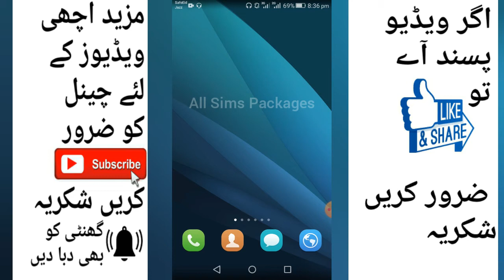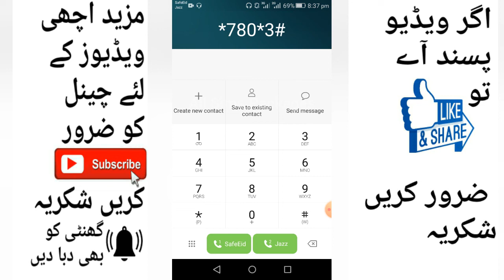Ufone Ki Sim Ka Number Nikalnay Ka Tarika | All Sims Packages